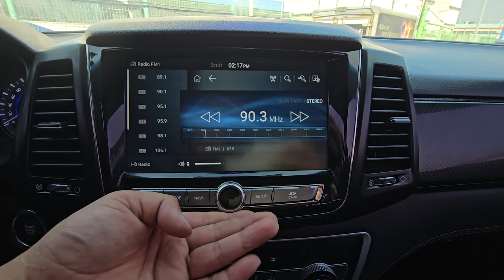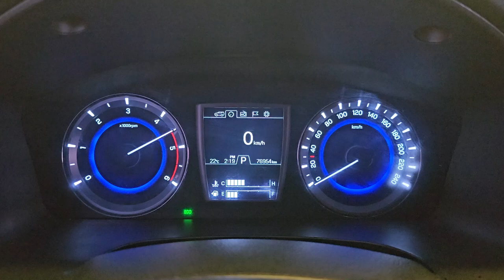2021 SSangyong rexston sports used car export (MP110761) carwara, 카와라 렉스턴 스포츠 수출